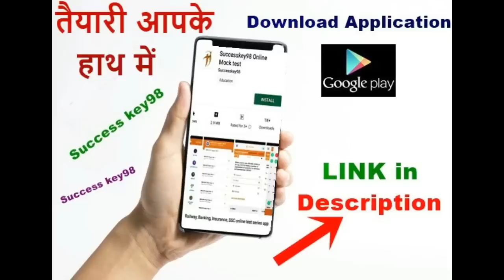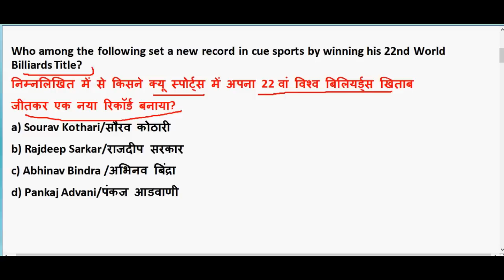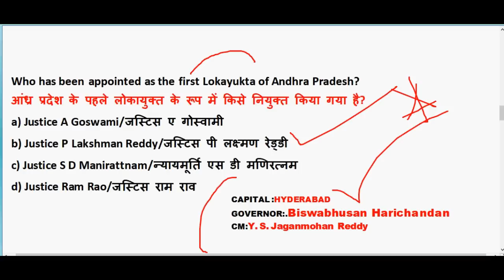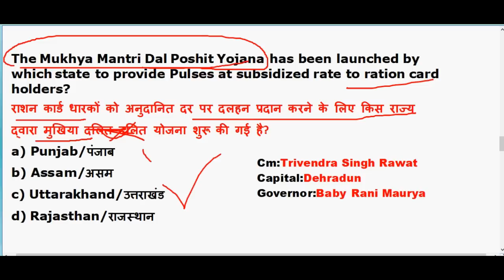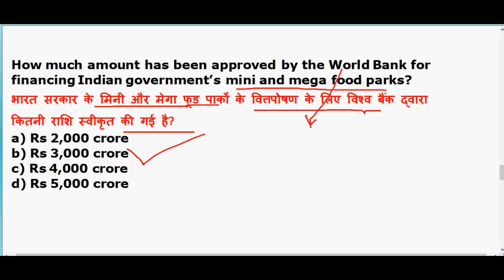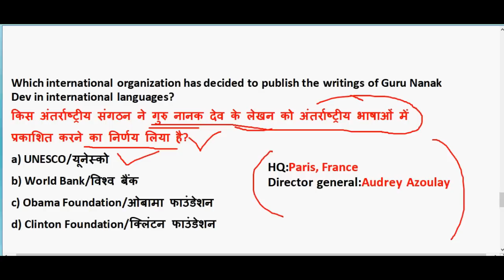17 September 2019 Current affairs |Daily Current Affairs in hindi |16 sep 2019 current affairs Quiz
17 september 2019 Current affairs | Daily Current Affairs in hindi |17 sep 2019 current affairs Quiz

Current affairs Revision : 10.00 AM

GS TOP 40 QUESTION : 4.00 PM

MATH CLASS (Crash Course ) :6.00 PM

GK top 40 Question : 8.30 PM

Reasoning (Crash Course ) : 10.00 PM

august 2019 imp current affairs

17 september 2019 Current affairs quiz

17 sep 2019 current affairs